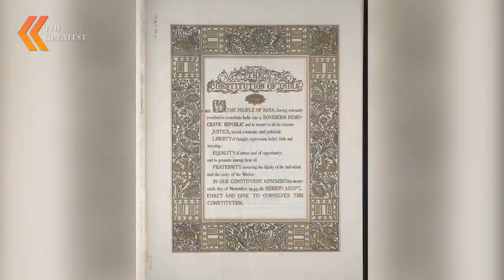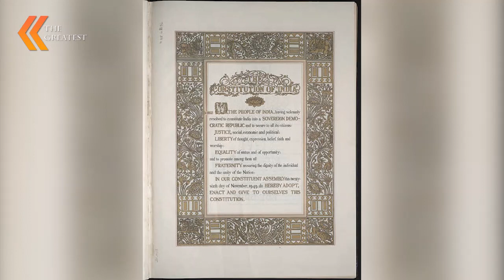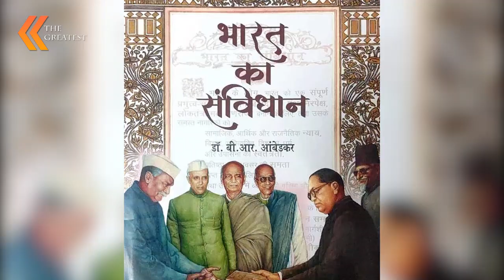Dr Babasaheb Ambedkar | त्यामुळेच त्यांनी संविधान सभेत भविष्यातील भारतावर चिंता व्यक्त केली होती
भविष्यातील भारतावर बाबासाहेबांनी काय चिंता व्यक्त केली होती
What was Babasaheb's concern about future India?
Babasaheb The Great Person Of India, Founder Of Indian Constitution
The Greatest Channel
The Greatest Motivational  Channel
The Greatest